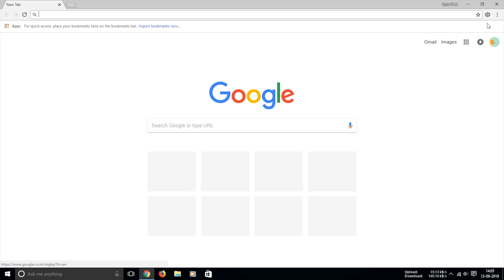How to Fix Google Chrome Lag 2018 [Simple&Quick Way]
namaskar dosto apaka swagat hai mere youtube  "tech pc & mobile" channel main subscribe kijiye tech pc & mobile channel ko or bell icon dwaiye techonology se judi video sabse pahale dekhne ke liye

Hi Friends...This video tutorial is about "How to Fix Google Chrome Lag 2018"...
In this video i will show you very simple steps through which you can fix google chrome lagging problem...